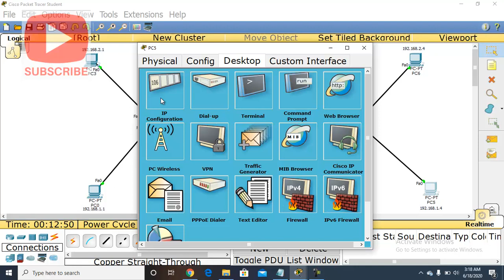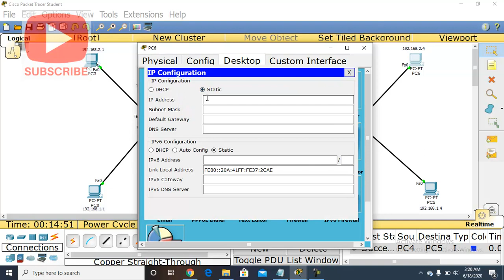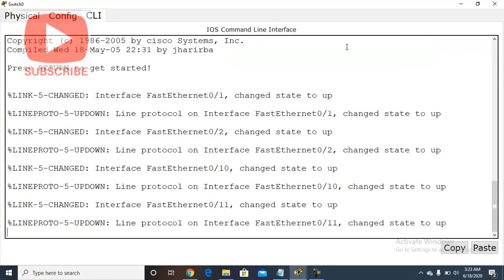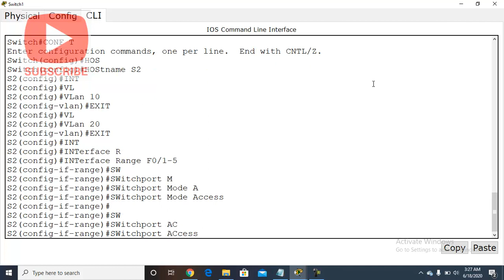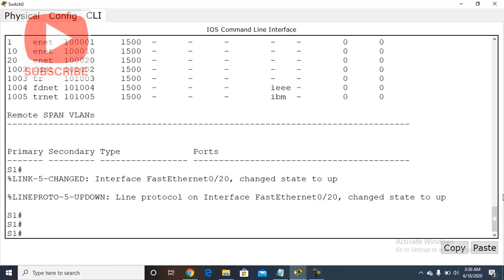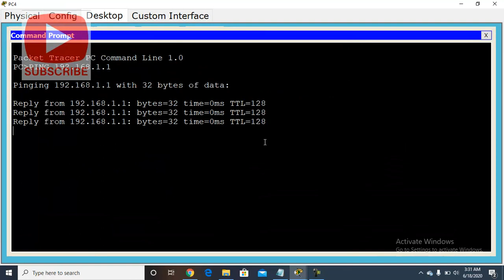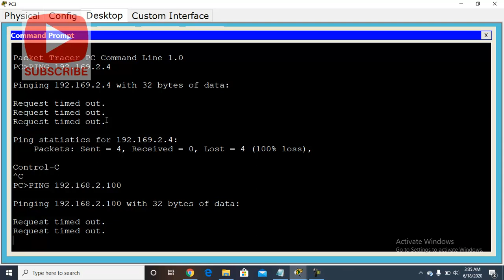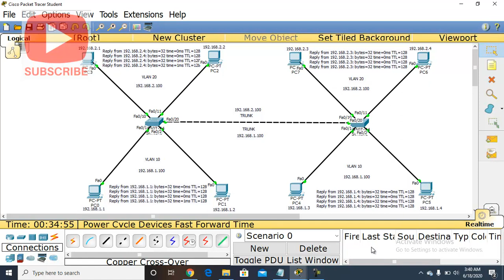VLANs and TRUNK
Tutorial IT
Mowliidcube Tutorial Cisco CCNA Router & Switch